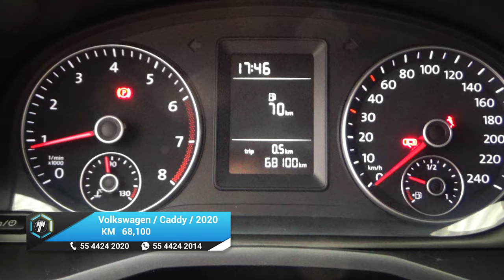Volkswagen / Caddy / 2020 - 16962